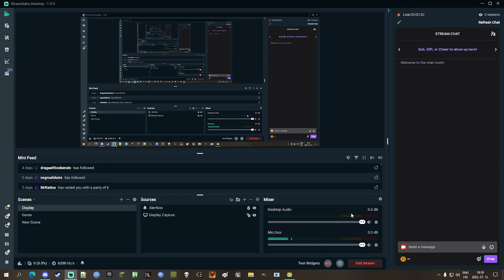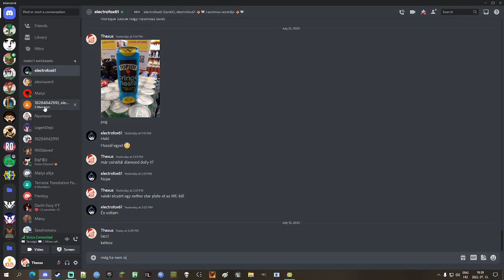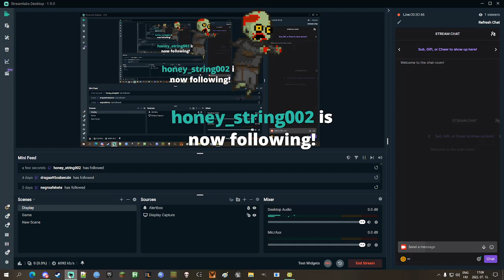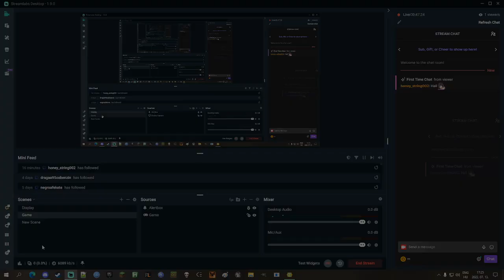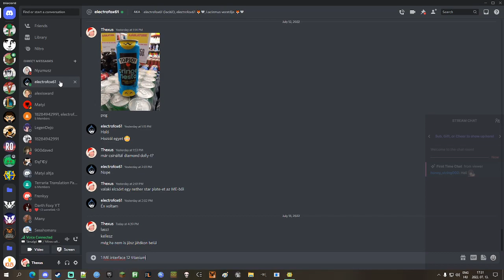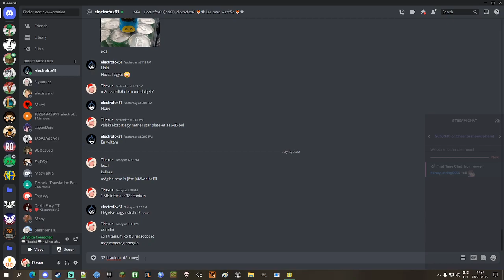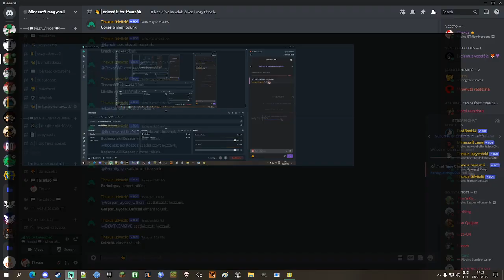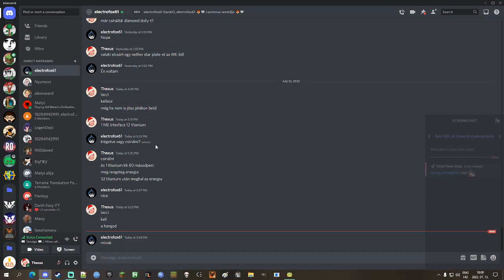[HUN] Minecraft GregTech: New Horizons #21